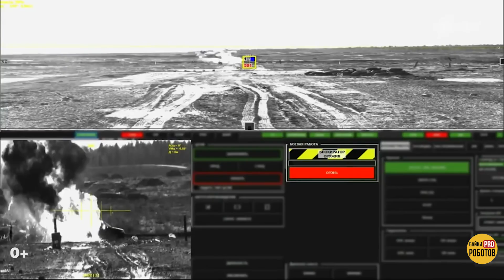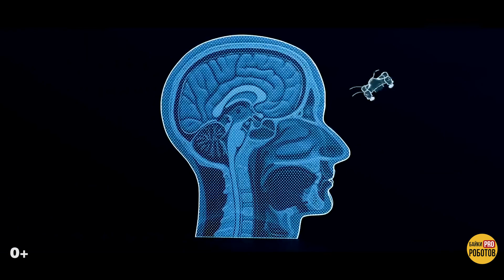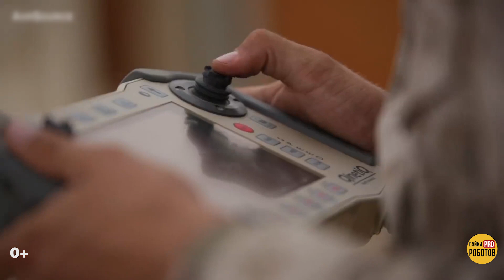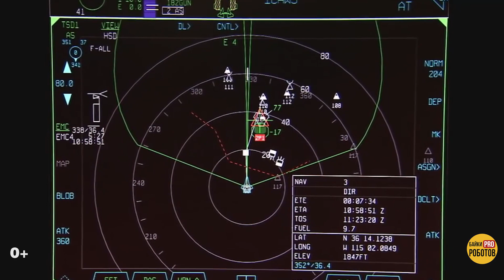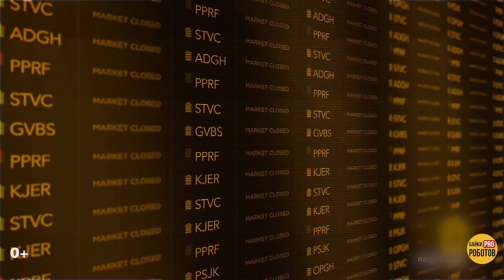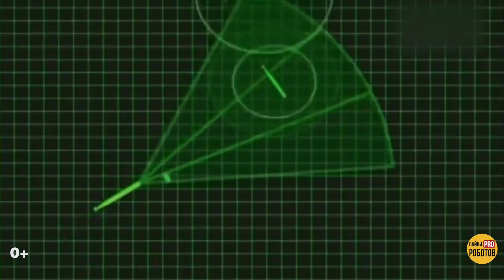Боевые роботы: что уже есть и как будет выглядеть армия будущего? (специально к 23 февраля)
Боевые роботы: что уже есть и как будет выглядеть армия будущего? Боевые роботы будущего уже сегодня.
Сегодня специальный выпуск к 23 февраля. В нем мы поговорим о том, какие разработки и инновации внедряют прямо сейчас вооруженные силы стран мира, как будет выглядеть армия будущего, какой будет военная техника будущего и будет ли искусственный интелект решать жить нам с вами или умереть.
Армия должна укомплектовываться роботами, это общемировой тренд, повышающий эффективность войск и сокращающий потери людей. Россия не является исключением - наша военная техника становится все более автономной, а по количеству разработок тяжелых роботов на гусеничном ходу мы вообще на первом месте в мире. Это дает надежду, что армия России в будущем сможет по прежнему создавать конкуренцию войскам США и НАТО. Почему же боевая техника будущего (как и настоящего) должна быть роботизирована? Ответ просто - роботы более совершенны, объективны, у них нет страха и сомнений, а еще нет детей и родителей. Да, в будущем участвовать в конфликтах должны военные роботы, но вот вопрос - на сколько они должны быть автономны? Могут ли роботы решать, кого убивать?
Проблема в том, что даже самые совершенные современные роботы все еще во многом уступают человеку. Боевые машины до сих пор нуждаются в живом командире, но это не на долго. Есть два главных тренда в создании роботов: полная автономность и интернет боевых роботов. Что это значит для нас, как будут вести себя роботы на войне в будущем, и о всех "за" и "против" роботов-убийц вам расскажет это познавательное и интересное видео.